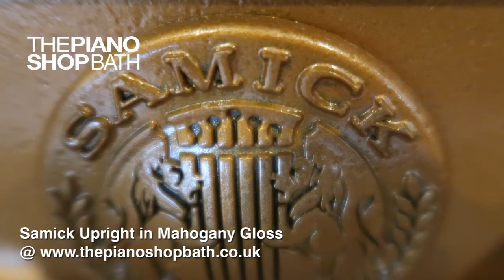2003 Samick High Gloss Upright Piano @ The Piano Shop, Bath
Samick Upright Piano
Pre-owned upright piano; manufactured 2003
H 1.14 m x W 1.48 m x D 0.52 m (H 3′ 8″ x W 4′ 10″ x D 1′ 8″)
Samick Pianos are made by one of the largest musical instrument manufacturers in the world. By combining the finest materials and craftsmanship with award winning design, this piano features a warm, resonant tone with a medium-action keyboard. A great piano for beginner to intermediate players.
Comes with our 2-year guarantee